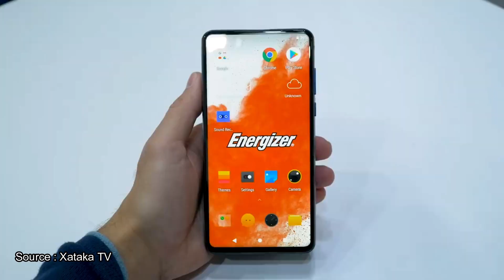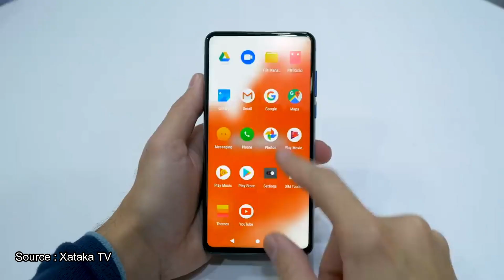Energizer Power Max P18k Pop Indonesia - Powerbank yang diberi fungsi Smartphone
Ini edan, baterai 18000mAh!!!
Namanya Powerbank yang bisa nelpon, wkwkwkwk.

Support Channel ini dengan belanja di E-Commerce Indonesia melalui link ini :
Liat video saya yang lainnya:
Ketika Orang KERE Megang HP Mahal Mewah - Unboxing Huawei Mate 20 Twilight (Gak pake Pro) Indonesia
Wireless Charging di iPhone 6 / 6s / 7 / 7 Plus - Siapa Bilang gak bisa? Serasa HP Mewah
LimitlessGaming Asus Zenfone Max Pro M1 - What You Should Do When You Don't Know What To Do